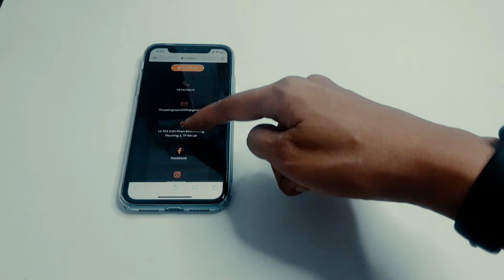Ốp Lưng thông minh 1 chạm dành cho Smartphone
Xin giới thiệu xCover, chiếc ốp lưng thông minh nhất dành cho điện thoại của bạn, thừa hưởng sức mạnh 1 chạm từ chiếc namecard thông minh xCard của bạn, giúp bạn thuận tiện hơn trong việc kết nối với khách hàng của mình.